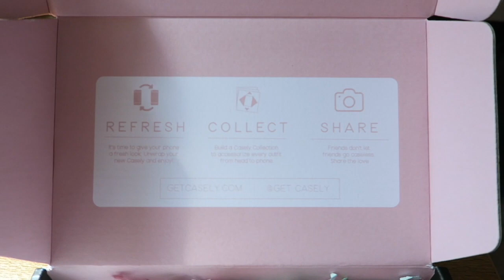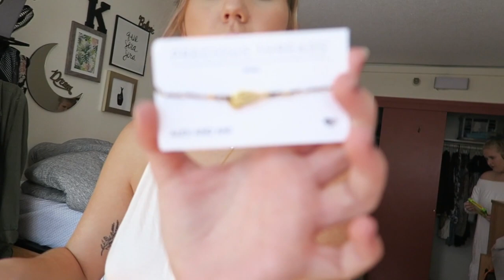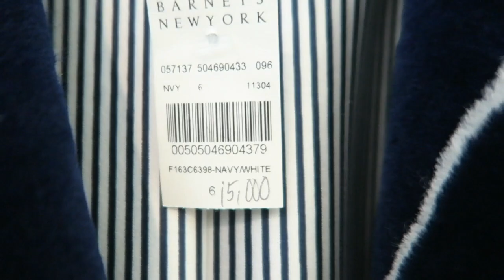$15,000 COAT | Shopping in NYC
thx for watchin my g's!!! have the best day ever

Katie Lynn